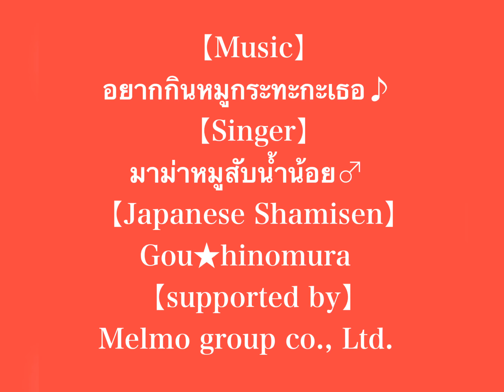【タイ🇹🇭ソングを歌おう！】初共演！曲；อยากกินหมูกระทะกะเธอ♪ヤークギンムーカタガットゥー／歌; ママームーサップナムノイ・ピー♂／三線; 火野村豪／2021年9月14日火曜日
曲／อยากกินหมูกระทะกะเธอ♪ヤークギンムーカタガットゥー
歌／ママームーサップナムノイ・ピー♂
三線／火野村豪
※元ネタ

อยากกินหมูกระทะ
ヤークギン　ムーカタ／訳；ムーカタ食べたーい
ヤークギン　ムーカタ／ムーカタ食べたーい
อยากกินหมูกระทะกะเธอ
ヤークギン　ムーカタ　ガットゥー／ムーカタ一緒に食べたーい

แต่ติดตรงโควิด
テーティットン　コーウィッ／コロナがいっぱいなので
ไปไหนไม่ได้เลย
パイナイ　マイダイ　ルーイ／どこも行けないよ～
คิดแล้ว เศร้าใจ
キッレーオ　サオジャイ／悲しいよ～
สุดท้ายต้องกินข้าวไข่เจียว
スッターイ　トンギン　カーウカイティアオ／最後に食べたのは卵焼きご飯だよ～

ลาลาลาลา
ララララ
ララララ
ลาลาลาลาลา
ララララ

ヤークギン　ムーカタ　ガットゥー／ムーカタ一緒に食べたいよ～